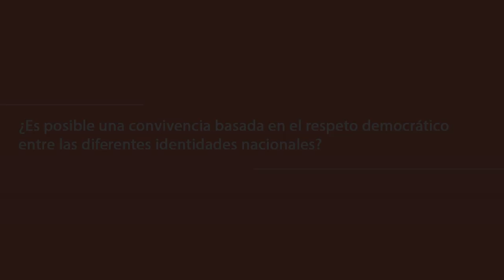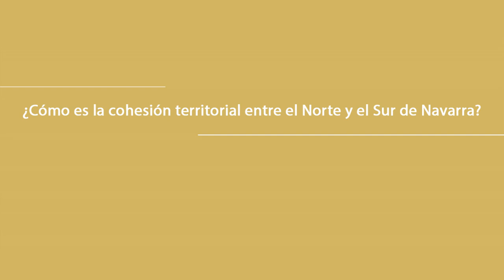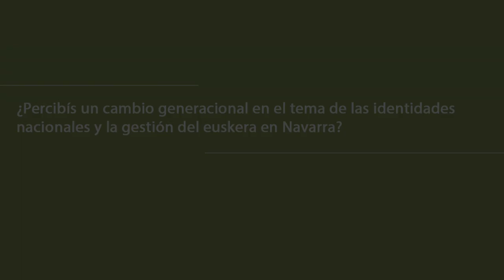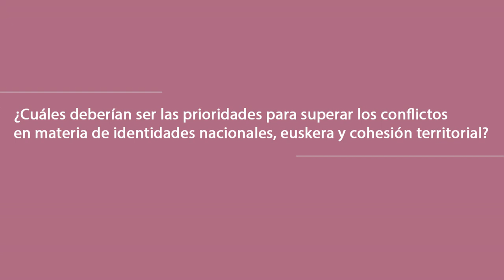Eusko Ikaskuntzako Solasaldiak: Amets Aranguren / Cristina Osés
Amets Aranguren. Música y profesora de euskera
Cristina Osés. Socióloga

La sección Solasaldiak aborda el proyecto de Eusko Ikaskuntza en torno a la "Gestión democrática de la diversidad en Navarra: la mirada de la juventud". Intervienen dos jóvenes participantes en los diferentes grupos de reflexión: Amets Aranguren y Cristina Osés.

En la conversación contrastan puntos de vista sobre la convivencia en el territorio foral, la cohesión entre el Norte y el Sur de Navarra, las identidades y el euskera; opinan sobre la actitud de las nuevas generaciones y las expectativas de futuro de cara a superar los conflictos entre distintos. Por último, desgranan las condiciones y medidas concretas que podrían favorecer una mayor confianza en las relaciones.

1. ¿Existe un problema de convivencia en Navarra? ¿Es posible una convivencia basada en el respeto democrático entre las diferentes identidades nacionales?
2. ¿Cómo veis la relación entre los diferentes territorios de Navarra? ¿Cómo es la cohesión territorial entre el Norte y el Sur de Navarra?
3. ¿Percibís un cambio generacional en el tema de las identidades nacionales y la gestión del euskera en Navarra? ¿Cómo veis a la juventud Navarra en el tema de la convivencia?
4. ¿Cuáles creéis que deben de ser las prioridades en materia de convivencia en Navarra? Es decir, cuáles deberían ser las prioridades para superar los conflictos en materia de identidades nacionales, euskera y cohesión territorial?